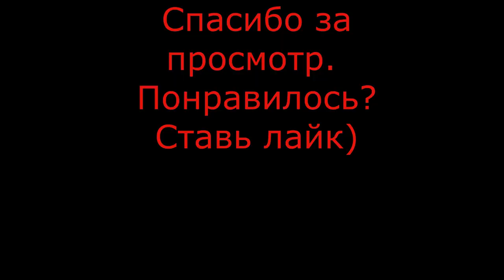Кормление Neocaridina heteropoda огурцом | Деликатес для рабочего класса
В кратком видео я даю огурец креветкам Neocaridina heteropoda, как лакомство. Этим я еще ни разу не давал огурец/,они осторожничают.